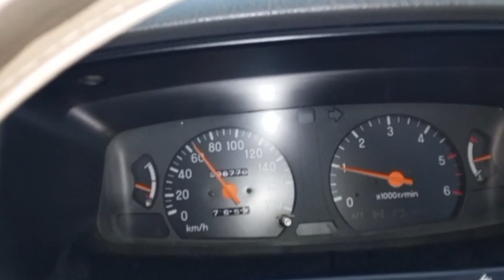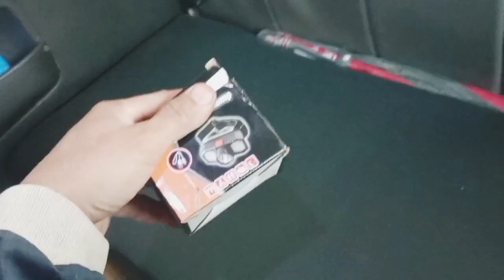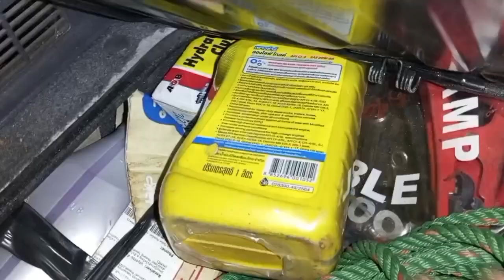ปีใหม่ขับรถทางไกลเครื่องมือติดรถควรมีอะไรบ้าง